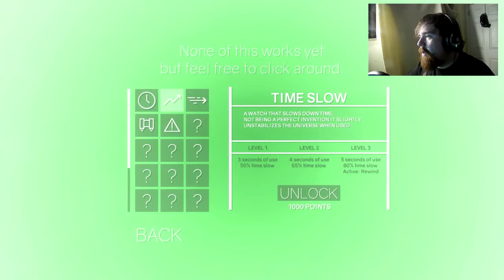Truckour || Clustertruck (Alpha)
Talk about a hell of a fun game. Jumping across trucks while they are moving has never been more fun!